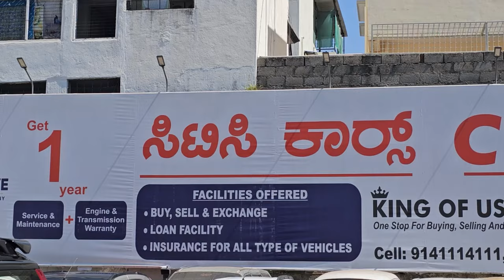Second Hand Cars in Mysore | ಮೈಸೂರಿನಲ್ಲಿ ಇಷ್ಟು ಕಡಿಮೆ ಬೆಲೆಯಲ್ಲಿ ನಿಮಗೆ ಕಾರುಗಳು ಸಿಗುತ್ತಿವೆ..!